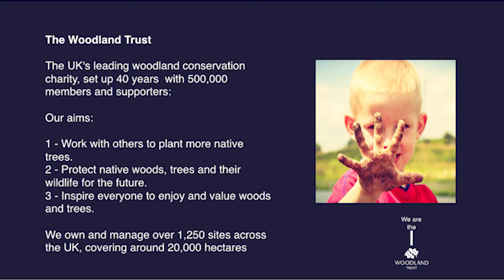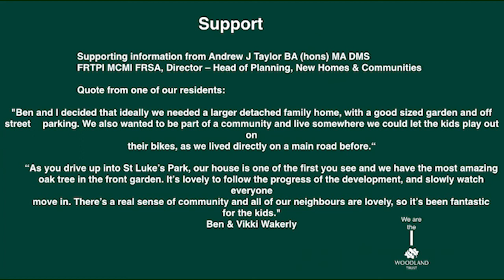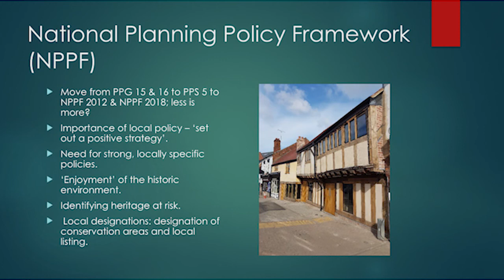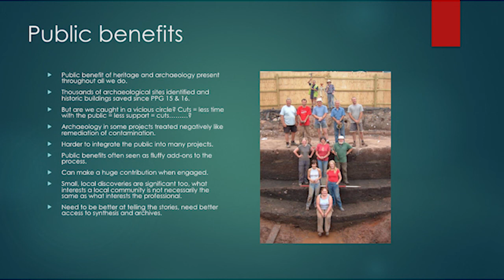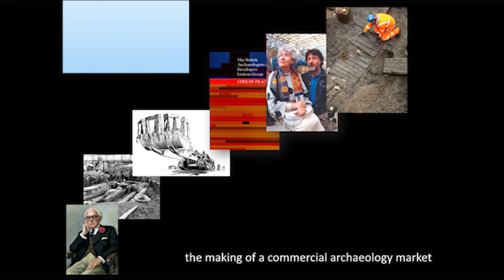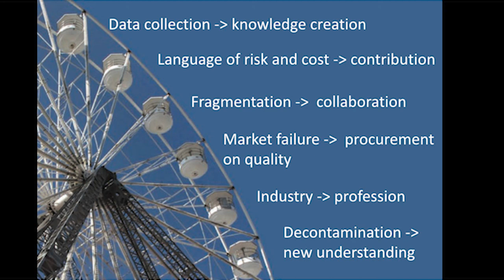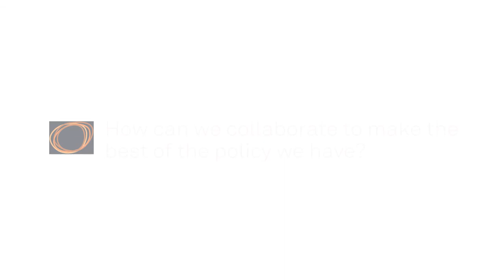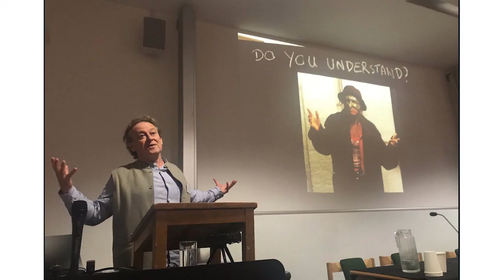Building Culture and the Protection of the Natural Historic Environment into the Planning Syste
Engaging with Policy in the UK: Responding to Changes in Planning, Heritage and the Arts

The AHRC Heritage Priority Area and RESCUE: The British Archaeological Trust organised a one day conference on ‘Engaging with Policy in the UK: Responding to Changes in Planning, Heritage and the Arts’ on Saturday the 27th October at UCL’s Institute of Archaeology.  This was one of a series of activities undertaken to draw together academics, civil servants, private and professional bodies, and civil society organisations to address challenges and uncertainty from changing policies.
It aimed to connect researchers, practitioners and policy makers involved in the arts, culture, heritage and the natural/historic environment around key areas of shared concern.

The event was organised by Hana Morel.

Speakers in this session are:
Chair: Duncan McCallum (Historic England)
Victoria Bankes Price (Woodland Trust)
Chris Patrick (Birmingham City Council)
Taryn Nixon (Taryn Nixon Heritage Works)